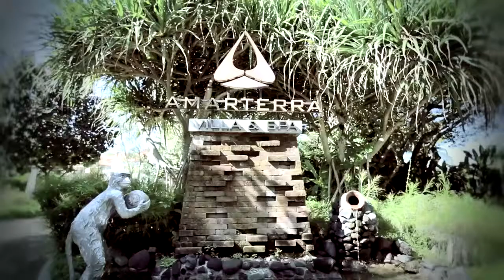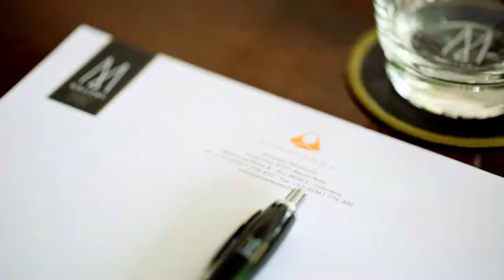Amarterra Villas Bali Nusa Dua MGallery Collection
Amarterra Villas Bali Nusa Dua - MGallery Collection is a
luxurious all-type villa type accommodation that adopts the
concept of Balinese local wisdom.

Set in idyllic Nusa Dua and private area at ITDC, Amarterra Villas Bali Nusa Dua provides easy access to Bali’s main convention centre, water sports, the most famous golf course, walking distance to Bali Collection – shopping centre and just a stone’s throw away from the sublime white sand beaches of Nusa Dua.

Staying at Amarterra Villas Bali Nusa Dua is a moment to experience balance and harmony of life, the secrets of Balinese happiness for centuries.

Experience Amarterra Villas Bali Nusa Dua - MGallery Collection and other MGallery hotels worldwide